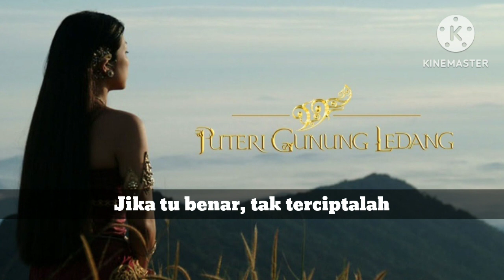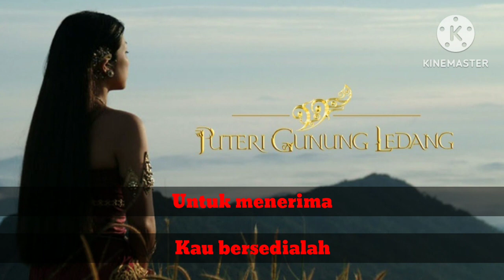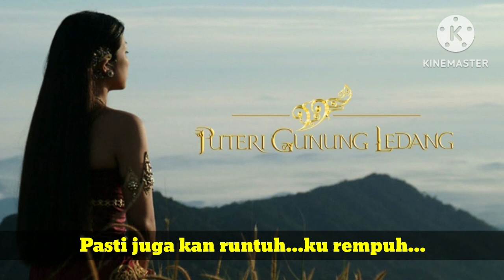Khafi : Fantasi Cinta (Karaoke)